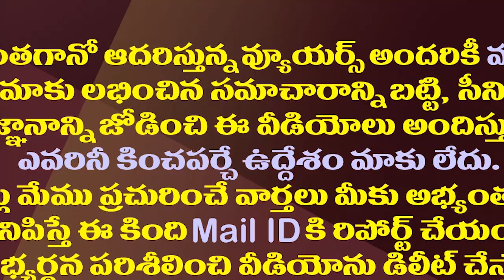ఎన్టీఆర్ శత జయంతి వేడుకల్లో జూనియర్ ఎక్కడ?| Why Jr NTR Not Attend For Sr NTR 100 Yrs Celebrations?